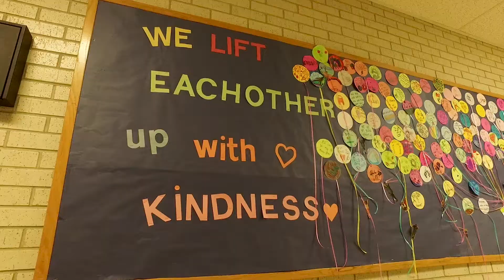2021 Superintendent Video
Hear what our superintendent says about our partnership